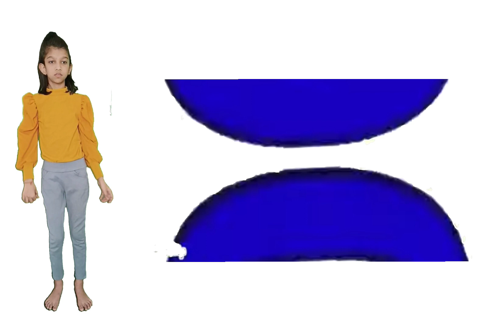Yearstarts band 2000 to 2009 with my dance steps